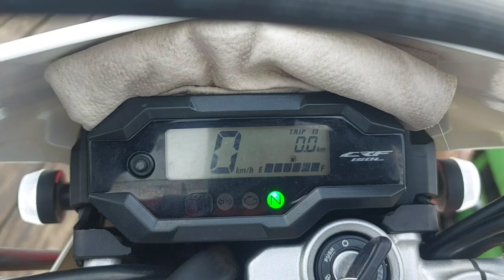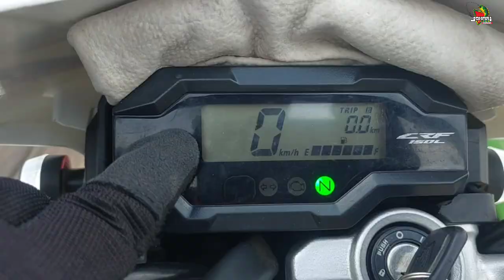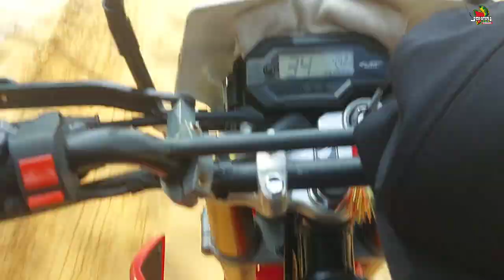JALAN PINTAS || DARI Melak KUBAR Ke Samarinda KOTA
Assalamualaikum
kali ini saya membuat video perjalanan dari melak kutai barat menuju jalan ke samarinda..

Di karenakan jalan poros PU skrg banyak jalan berlubang sehinggah banyak org menggunakan Jalan Alternatif ini..

Dimana saya Berangkat dari Melak skitar Jam 8.00 pagi dan sampai di jmbatan Sekitar jam 12.00 dengan Jarak sekitar 190KM

Walaupun sempat salah jalan Namun akhirnya sampai juga di Kota bangun

sengaja tdk saya bikin Video dari kota bangun ke smd karena sudah banyak yang tahu dan berikut jaraknya juga..

langsung az di simak videonya teman²

jalan pintas dari melak ke samarinda kota